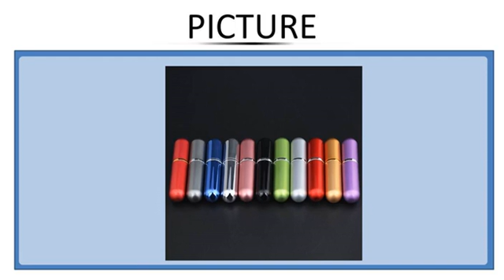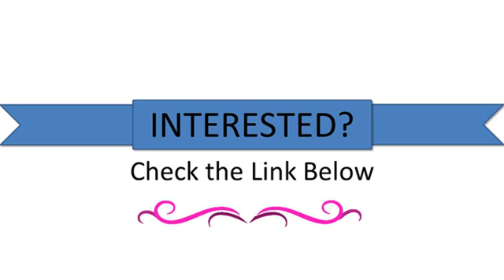MUB 5ml Refillable Portable Mini perfume bottle &Traveler Aluminum Spray Atomizer Empty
MUB  5ml  Refillable Portable Mini perfume bottle &Traveler Aluminum Spray  Atomizer Empty Parfum bottle